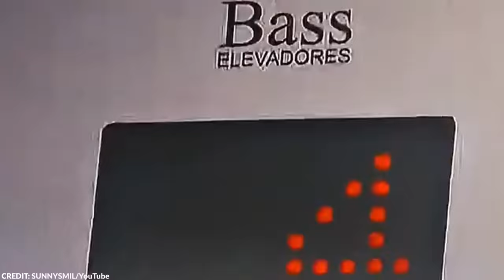They Didn't Know That a Camera Was Watching Them and Did This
CCTV cameras are practically everywhere nowadays, silently observing our surroundings with their unblinking eyes. They've become the unassuming heroes stationed on street corners, in shopping malls, and even in the most unexpected places.

That’s why they also capture the most incredible footage.

From a clever store owner's trap to a clip that’ll restore your faith in humanity, here are 20 incredible moments caught on camera.

~ Top Generality